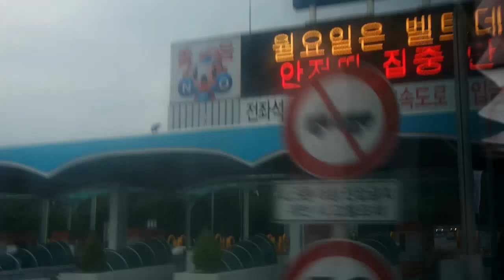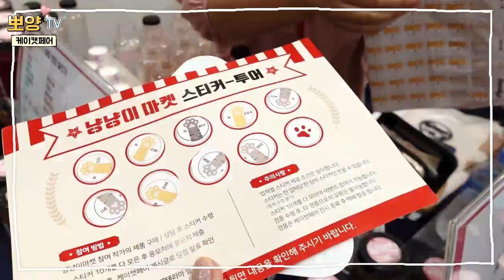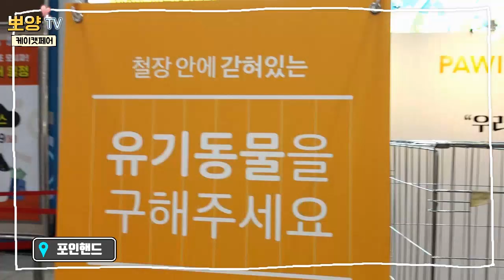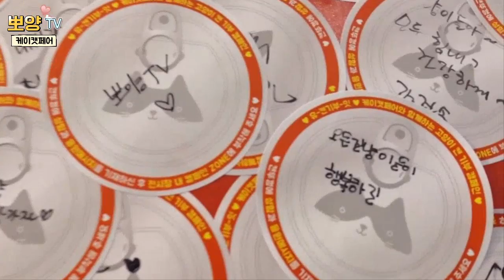고양이골골송으로 충전해요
୧ʕ•̀ᴥ•́ʔ୨
집사들이 사냥하는 곳,
케이캣페어에 가서 사냥을 하고 왔어요.
역시 고양이는 최고야

ʕ·͡ᴥ·ʔﾉ 뽀양이 프로필 ღ
•이름:뽀양
•성별:여아
•나이:3살 추정
•중성화 완료
•학교:냥벨석사학위
•특징:길고양이ed
2016년 겨울, 모교 뒷동산에서 첫만남
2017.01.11 그 이후로 밥을 주다가 지금의 집사가 구조
•길고양이도 이렇게 이쁘답니다 ʕᵔᴥᵔʔ
•길고양이ed 영상